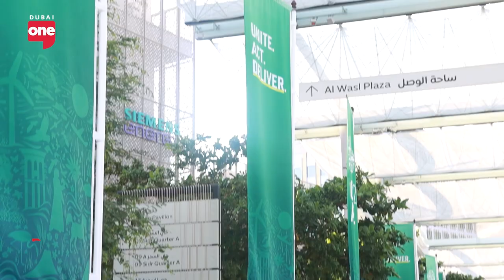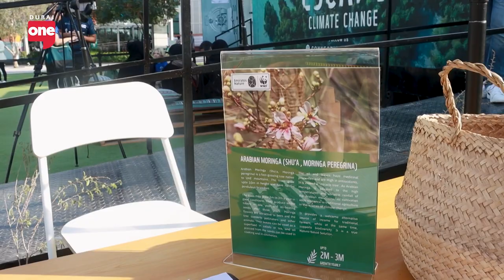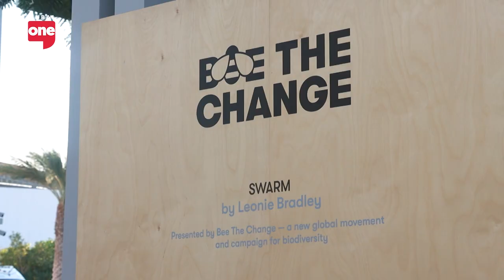UAE's pivotal role in shaping the greatest COP yet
Nina Zandnia provides a comprehensive overview of everything you might have missed at COP28 and underscores the importance of collective efforts in addressing climate challenges, discussing the key discussions, breakthroughs, and environmental milestones that occurred, all while gaining a deeper understanding of why the UAE served as the perfect backdrop for this vital conference.